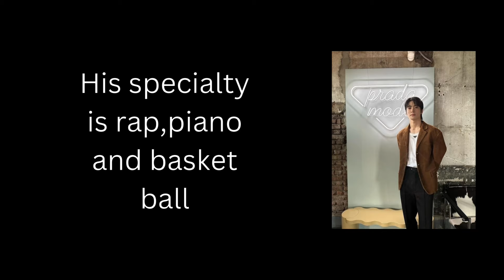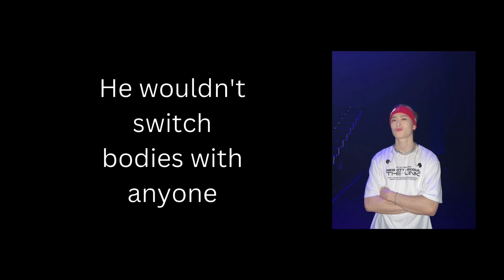10+ facts about NCT Jaehyun you didn't know but needs to know now🌷